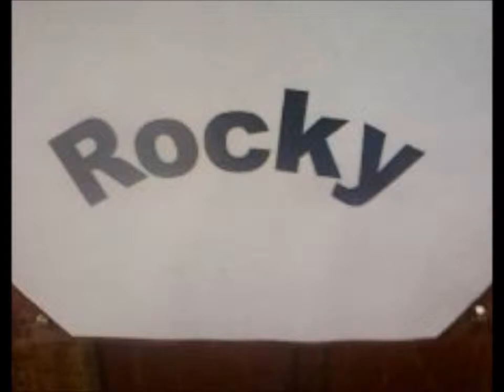Rocky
Youtube i do not  claim copy right
Just a video of me & Rocky.
 Sub,Comment,Like :D xx